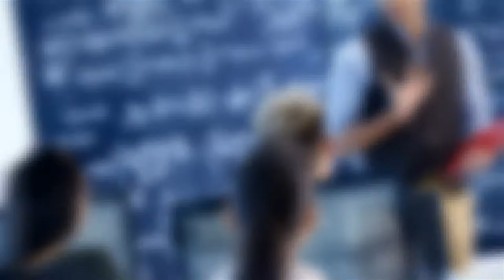Hi Tech Company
After Affects